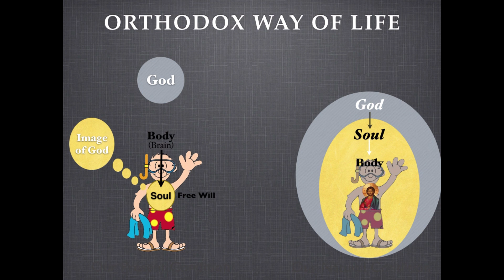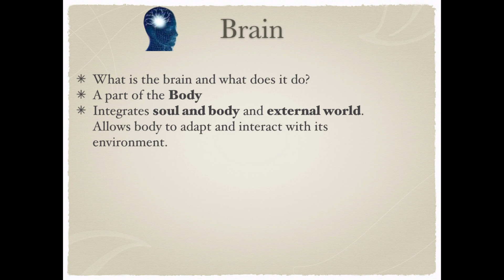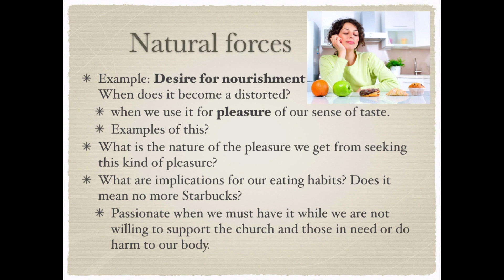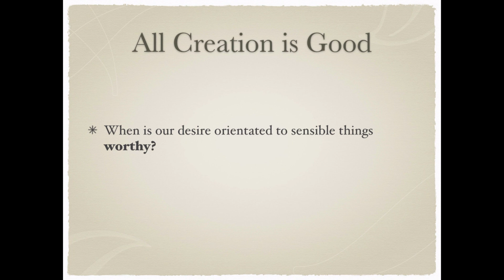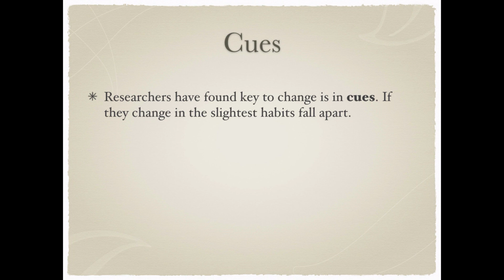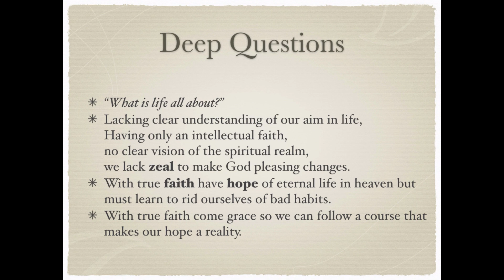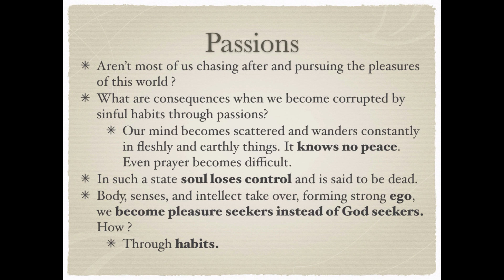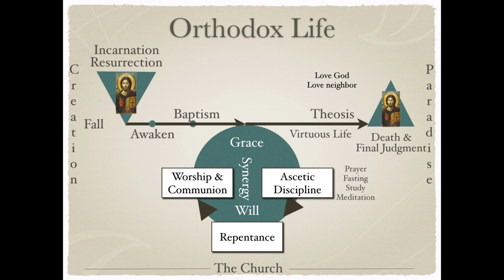Struggle with Passions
The way of Life for an Orthodox Christian involves overcoming our passions. This is a struggle requiring our effort in cooperation with divine grace. In our fallen condition our brain is stronger than our soul. It operates based on patterns we call habits. 47% of our actions are based on automatic responses. Living a life of repentance we have to break these habits and develop God pleasing habits. This is difficult and why Christ gave us the Church with its sacramental life, guidelines for daly prayer, fasting, reading of Scripture and the Church Fathers, participation in spiritual fellowship like Bible study groups, and a spiritual father to guide us.